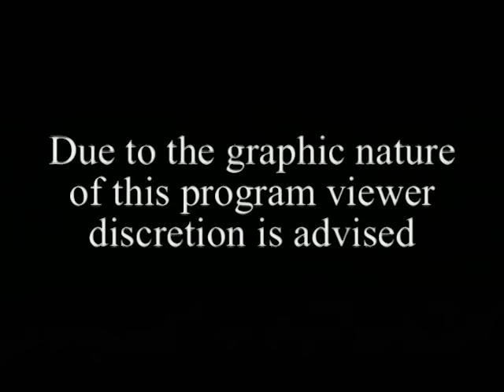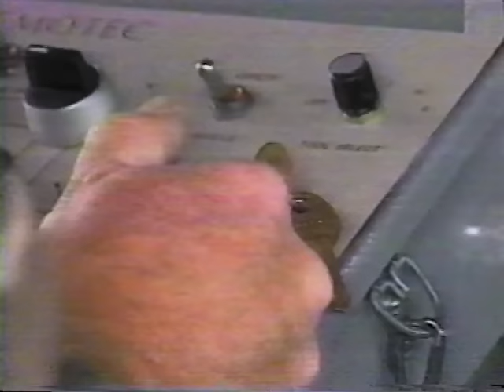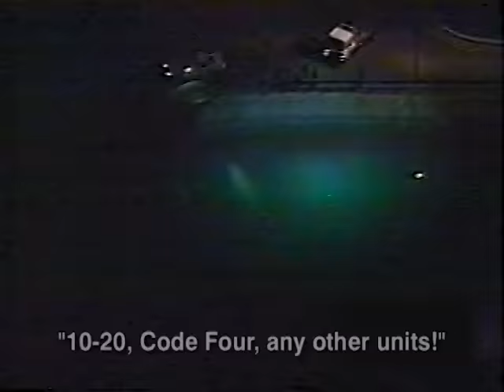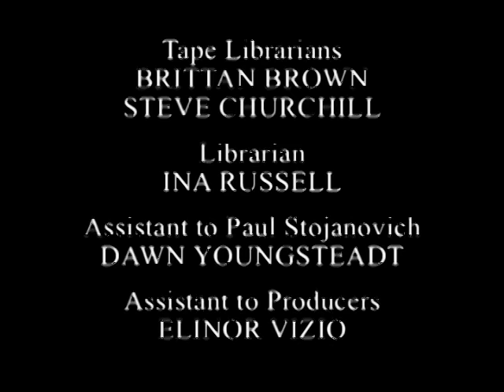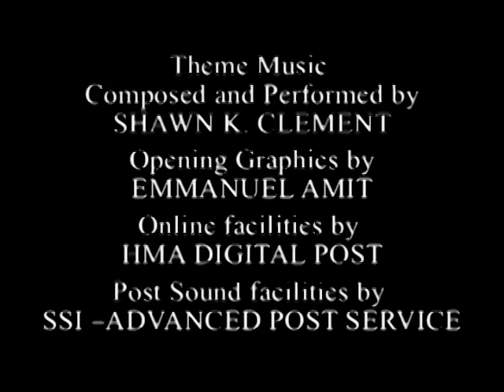Trapped in Burning Vehicle | World's Wildest Police Videos | Season 2, Episode 17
This episode features a high-speed chase, a man trapped in a van engulfed in flames and rioting in Indonesia.